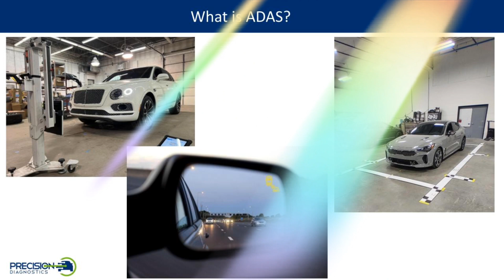What is a "Lunch & Learn "?